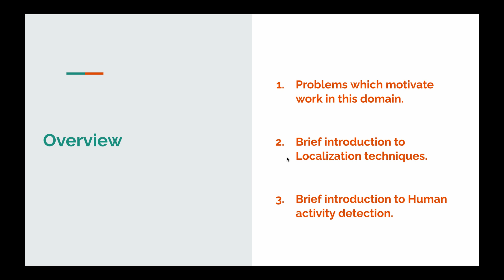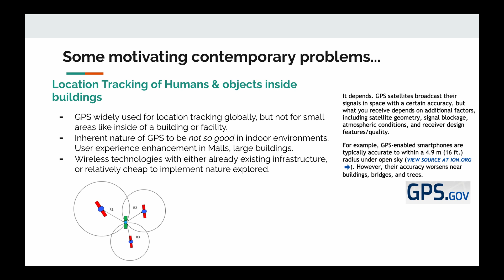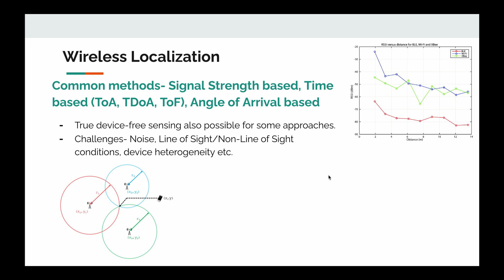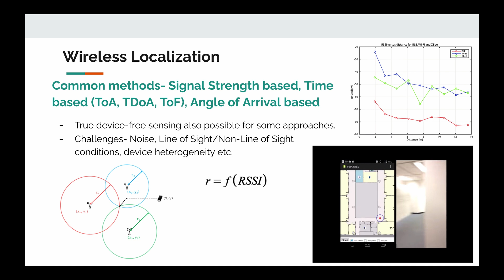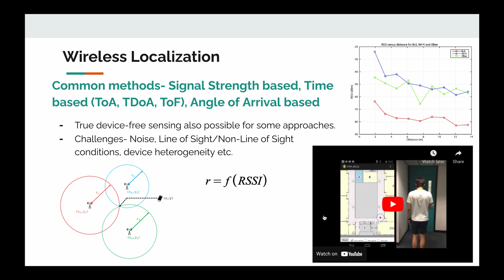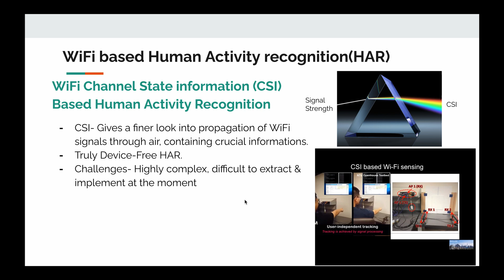Guest Video from Mohammad Zeehan: wireless sensing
Today we have a guest video from a Indian college student Mohammad Zeehan. He must be studying wireless sensing because this is an excellent presentation.

References-

A Review of Localization and Tracking Algorithms in Wireless Sensor Networks